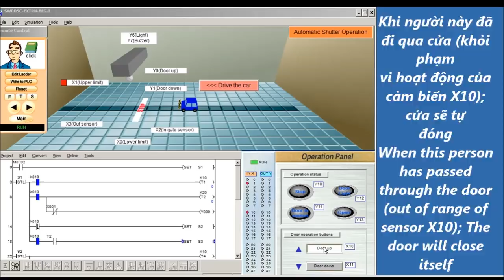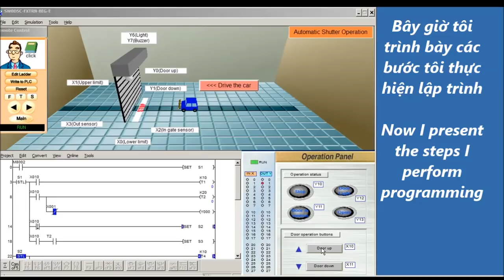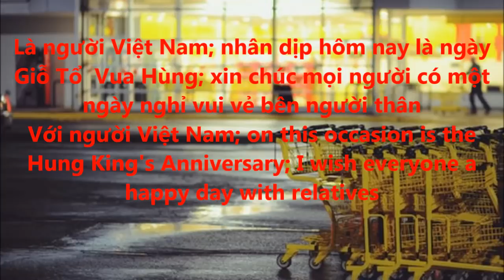PLC Programming: Automatic supermarket door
PLC
3 yêu cầu tối thiểu để điều khiển cửa tự động của siêu thị
3 minimum requirements for automatic door control of supermarkets